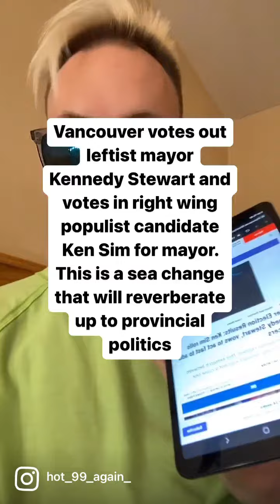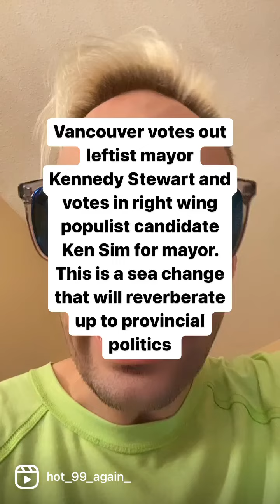Populist Right-Wing candidate unseats Vancouver’s leftist mayor in a sea change victory!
Ken Sim is going to be Vancouver’s new mayor after defeating leftist Ontarian Kennedy Stewart in last night’s election. He also won against corporatist right wing candidate Mark Marissen who had the backing of BC’s right wing party at the provincial level and former right wing premier of BC Christy Clark. This is a huge shake up in Vancouver politics and a massive victory for right wing populism